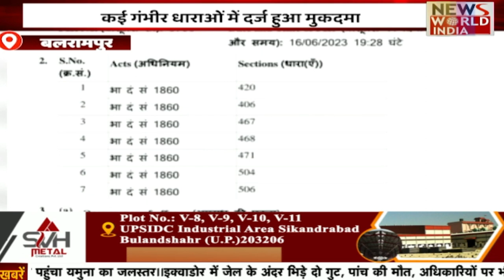Uttar Pradesh की बड़ी ख़बरों का खास Bulletin | Today News